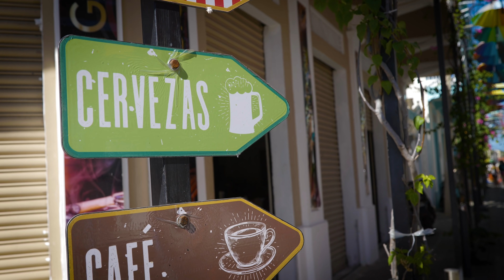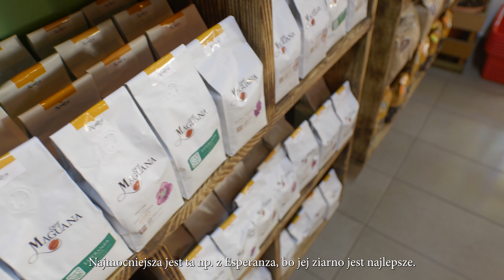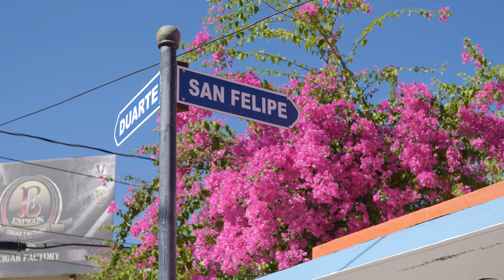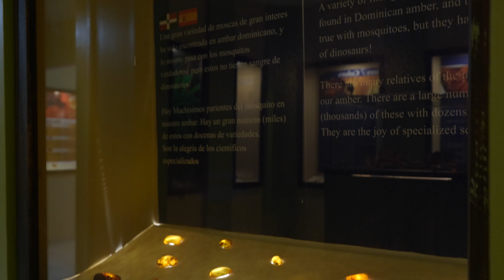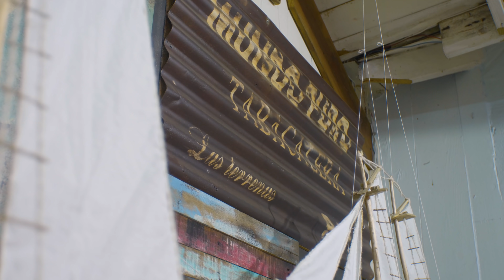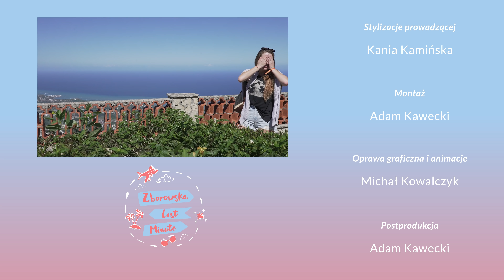EP.2 PL - Zwiedzamy Puerto Plata i północ Dominikany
W drugim odcinku odwiedzę miasto Puerto Plata na północnym wybrzeżu Dominikany. Pokażę Wam gdzie jest najpiękniejszy widok na "srebrzystą zatokę" i czy w Dominikanie są pomniki Jezusa Odkupiciela. Później sprawdzimy jaką kawę kupić w Puerto Plata i jak wyglądają ziarna kakao. Ciekawostką miasta jest również różowa ulica, a główny rynek miasta upodobały sobie poza ludźmi także ptaki. Sprawdzimy skąd Steven Spielberg wypożyczył rekwizyty do filmu Park Jurajski i jak wydobywać ogromne bursztyny. W Dominikanie warto zainteresować się też kamienień szlachetnym larimar - skąd ta nazwa? Dowiecie się z odcinka. Opowiem też o rdzennych mieszkańcach wyspy - ludzie Taino. Odwiedzimy także fabrykę cygar i lokalny sklep z obrazami. Na koniec trafimy do portu gdzie znajduje się twierdza z czasów pirackich i przepiękny park.

PODZIĘKOWANIE
Ten program nie powstałby bez wsparcia moich partnerów. Bardzo dziękuję firmom:
Rainbow Tours,
HealthLabs,
Wittchen,
Charsznickie Pola Natury
Kolorado

Chapters:
00:00 Intro
00:21 Izabel de Torres - Góra Izabelii
03:01 Umbrella Street, Kawiarnia El Rincon
08:44 Różowa ulica - Paseo de Dona Blanca
10:19 Parque Central Indenpendencia
11:21 Muzeum bursztynu i larimar
13:19 Sklep z cygarami i obrazami
16:21 Park i forteca San Felipe

PRODUKCJA:

FILMOON
TV&Film Productions
2022